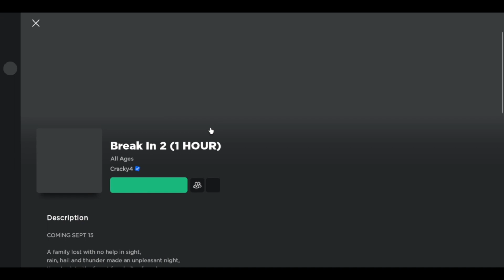Break In 2 Playthrough! (First Impression)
Today I am playing the New, Break In 2. If you guys want to play here is the Or you can search up Break In 2 on Roblox and you will probably see it. I hope you guys enjoyed this video!